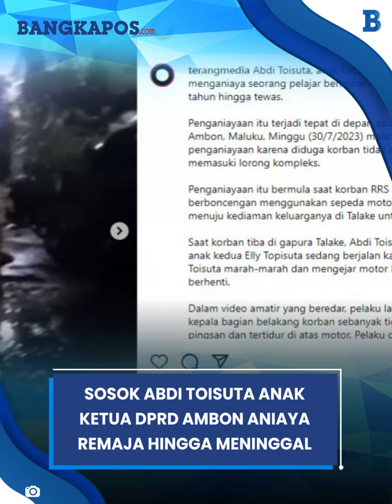Sosok Abdi Toisuta Anak Ketua DPRD Ambon Aniaya Remaja Hingga Meninggal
Sosok Abdi Toisuta atau AT anak ketua DPRD Kota Ambon tengah menjadi sorotan.

Abdi Toisuta menjadi viral setelah melakukan penganiayaan remaja berinisial RRS  hingga meninggal dunia.

VP: Darwin